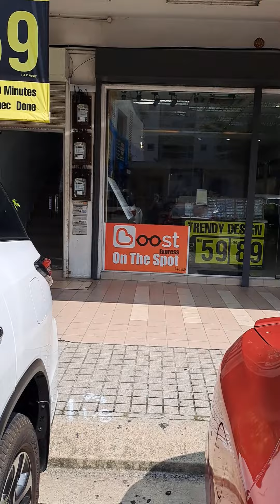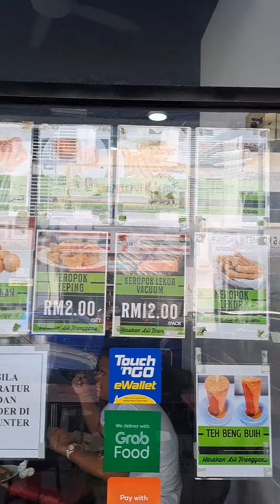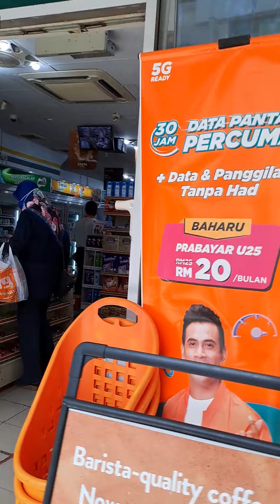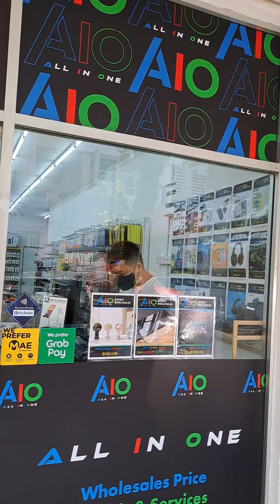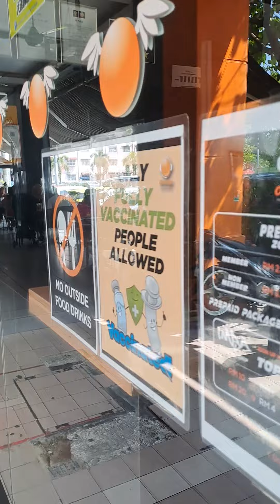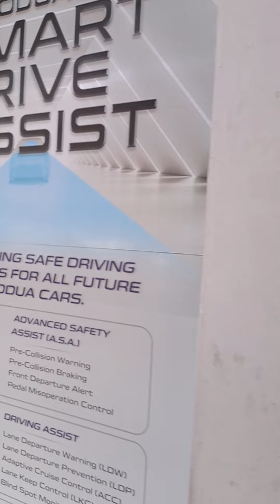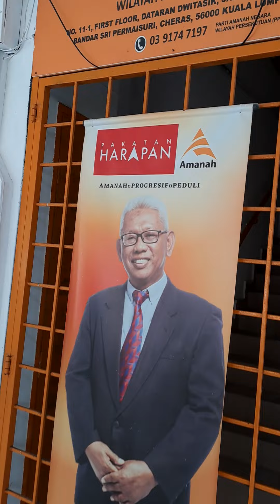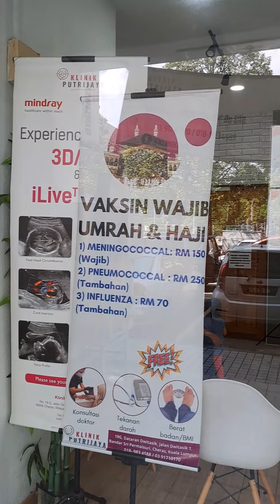Pokbang Nasi Dagang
Sekeliling kawasan Pokbang?